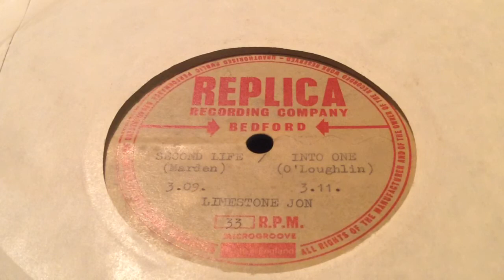Unreleased 60s/70s UK rock 7” acetate -limestone jon “second life”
Very obscure acetate single on the replica recording company label/studio based in bedford .There are three tracks all by a band called limestone jon, this one is called “second life”.The other two tracks are “into one” and “lazarus the great” all are pretty good prog rock style tracks and sound late 60s/early 70s.Anybody got any info on them?.